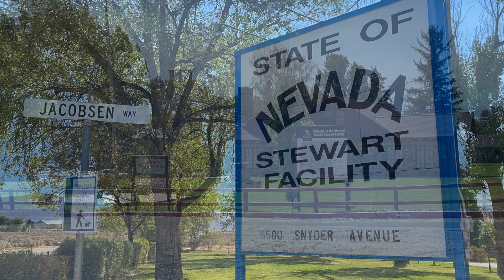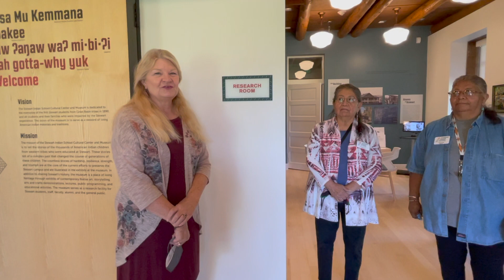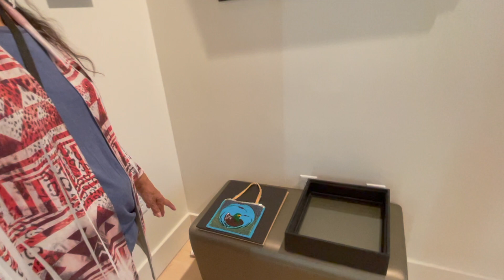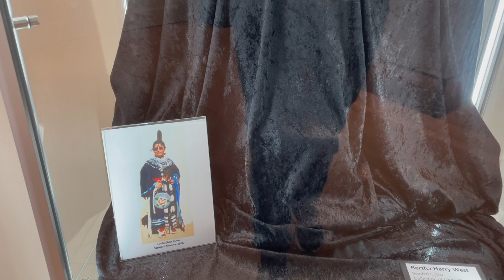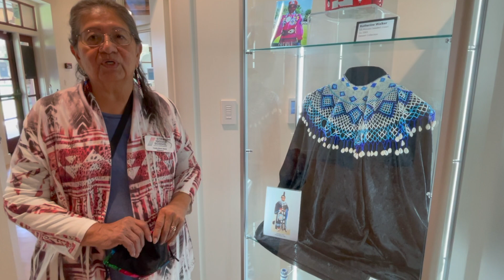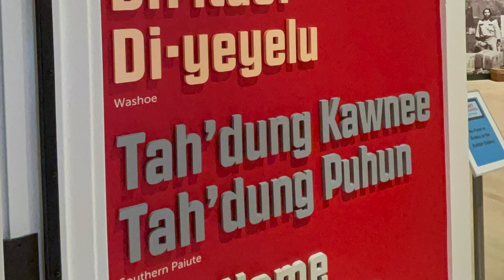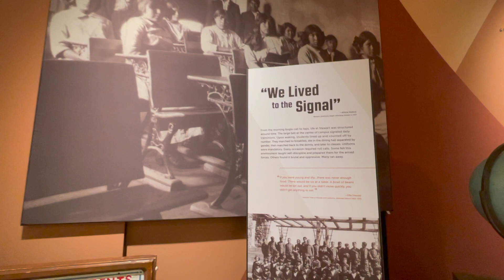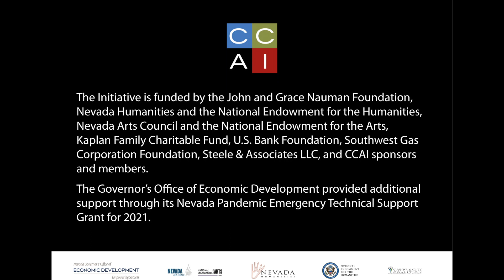Nevada Neighbors Talk: Stewart Indian Museum and Beadworks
In the public talk, Stewart Indian Museum and Beadworks, artists discuss their shared love of beadworks and their histories as Stewart alumnae. The Capital City Art Initiative’s Nevada Neighbors series presents artists Dale Bennett, Linda Eben Jones, Janice Eben Stump, and curator Melissa Melero-Moose along with museum director, Bobbi Rahder. The public is invited to watch the talk online – coming soon.

The Stewart Indian School Cultural Center & Museum is located at 1 Jacobsen Way, Carson City, Nevada, and is open to the public M-F, 10am – 5pm, except on state and federal holidays.

The Stewart Indian Museum features intricate beadwork designs by artists Bennett, Jones, and Stump in its BEADS: Indigenous Beadwork of the Great Basin exhibition, April 22 — November 5, 2021.

In addition to making her own art pieces, Janice Eden Stump teaches beadwork to young people and feels that it nurtures their self-esteem and builds value into their creations. Through beading, she trains the young artists on design and color schemes and encourages their pride when wearing their work. She attended the Stewart Boarding School from 1968 – 1972.  Stump serves her community as a member of the Reno Sparks Indian Colony’s cultural committee and the powwow club and as a docent for the Stewart Indian Museum.

Linda Eben Jones is a beadwork artist, jeweler, dance regalia maker, and doll maker. She is a member of the Reno-Sparks Indian Colony and part of the Great Basin Paiute, Shoshone, and Washoe tribes. Jones attended the Stewart Boarding School from 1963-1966. She volunteers as a docent at the Stewart Museum and at the Heard Museum in Phoenix, Arizona.

When Dale Bennett was 13 years old, she was sent to the Stewart Indian School and lived there from 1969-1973. She said, “I learned how to bead at Stewart from my maiden. I still love to bead and I have done work for various movie stars and movie directors. Beading is my passion and for the last 2 years my work has really taken off.” Bennett is from the Washoe and Paiute tribes. All through the years she has been beading and having classes for native children, her work and students’ work has excelled. Bennett volunteers at Stewart and has lived in Woodfords, CA, for the past 37 years.

Melissa Melero-Moose was curator for the BEADS: Indigenous Beadwork of the Great Basin  exhibition. She is a mixed-media visual artist and writer. She is a Northern Paiute enrolled with the Fallon Paiute-Shoshone Tribe and lives with her family in Hungry Valley, Nevada. She is a contributing writer for First American Art Magazine and founder/curator of the art collective, the Great Basin Native Artists (GBNA).  She exhibits her art regionally and nationally and has won numerous awards and acknowledgement for her work. She has received artist fellowships and grants from the Joan Mitchell Foundation, New York; the Nevada Museum of Art, Reno, Nevada; the School for Advanced Research, Southwest Association of Indian Arts, Wheelwright Museum, and the Institute of American Indian Arts, Santa Fe, New Mexico.

The GBNA is an organization consisting of professional and emerging Indigenous artists, residing in/or originally from the Great Basin area of Nevada, eastern Sierra California, southern Oregon, southern Idaho, and Utah. GBNA’s mission is to educate our artists and our community about Great Basin Native art.

Anthropologist Terri McBride submitted the following history of the Stewart students’ work. “Alida Bowler, a Progressive with ties to Franklin D. Roosevelt, became the first female Superintendent in the Bureau of Indian Affairs in 1934, working at the Stewart campus for five years until 1939. She helped organize the Wa-Pai-Shone Craftsmen, Inc. artists’ cooperative in 1936, with a group of Stewart high school seniors.

“Only Great Basin Native Americans could sell their art at Wa-Pai-Shone. The organization was extremely progressive for those days, in that all proceeds from the sale of items went directly back to the artisans. The buckskin and beaded items sold at Wa-Pai-Shone posts were mostly made by Paiute craftswomen, while most basketry was made by Washoe and Shoshone craftswomen. Several years later, woodcarvings from Nevada’s “mountain mahogany” made by boys at Stewart enrolled in a special stone- and wood-carving program named Tebe Nobe, were also available for purchase.

“In 1941 there were four Wa-Pai-Shone trading posts: on the Stewart campus, in Crystal Bay on Lake Tahoe’s north shore (in operation summer months), Death Valley (in operation winter months) and Bishop, CA, on Highway 395. It had 155 cooperative members and a net worth of $6,000. Approximately another $9,000 was paid to crafts makers during Wa-Pai-Shone’s first five years of operation.”

The Capital City Arts Initiative is an artist-centered nonprofit organization committed to community engagement in contemporary visual arts through exhibitions, arts education programs, artist residencies, and online activities.